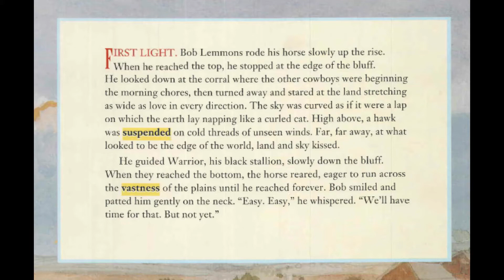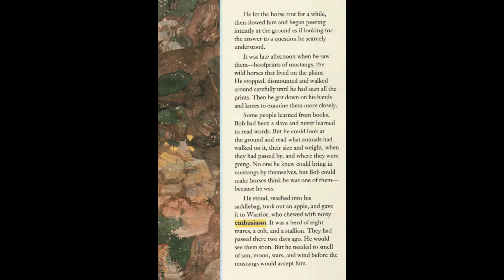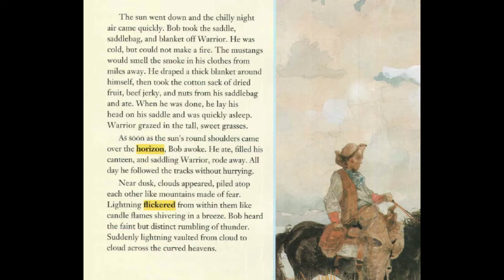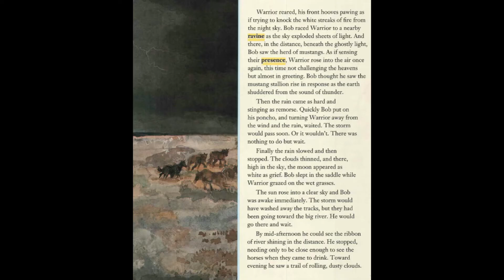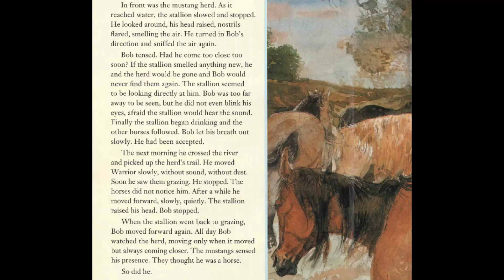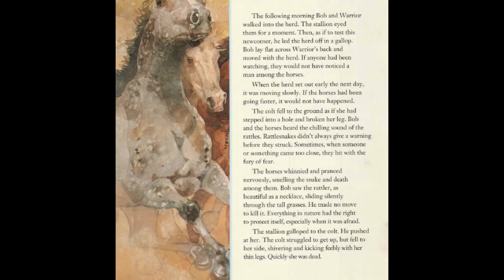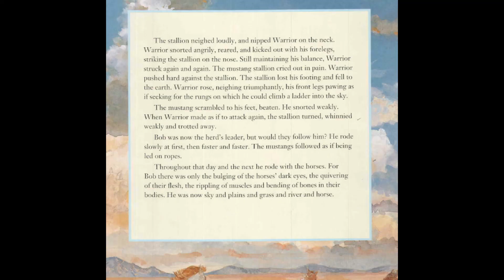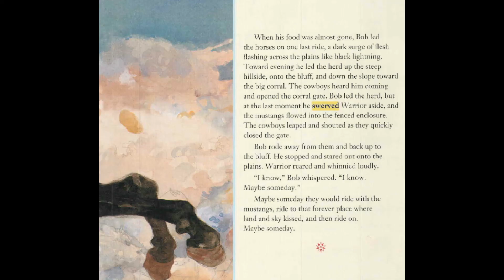Black Cowboy Wild Horses By Julius Lester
From Grade 5 Treasures, McGraw Hill Program